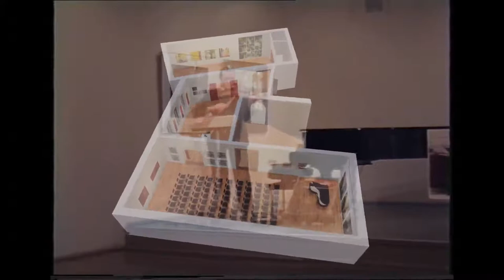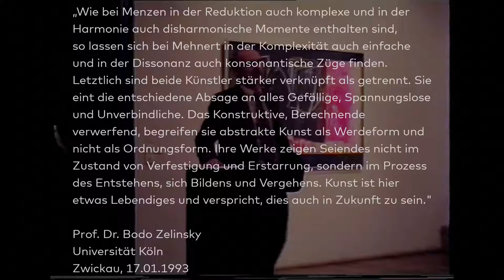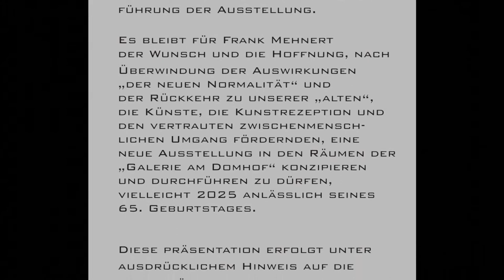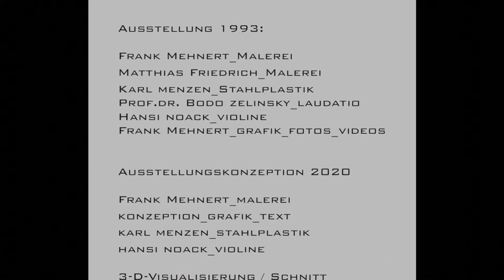WALZ 200927 0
Im vergangenen Jahr sollte ich gemeinsam mit meinem Freund - Stahlplastiker Karl Menzen aus Berlin - von September bis November eine Austellung in der "Galerie am Domhof" in Zwickau haben.
Wir haben die Ausstellung zwei Jahre lang vorbereitet. Die Ausstellung sollte anläßlich des 70. Geburtstages von Karl und meines 60. stattfinden.